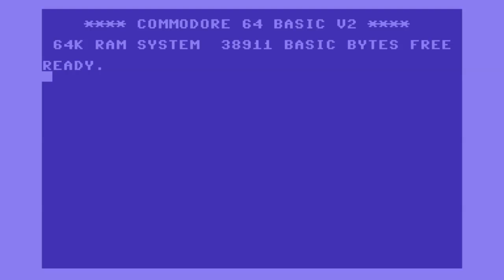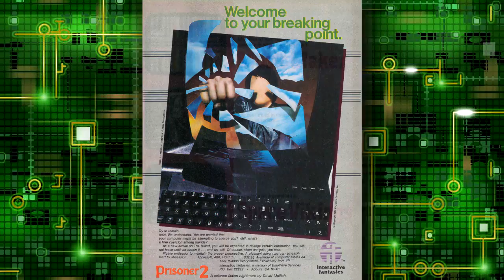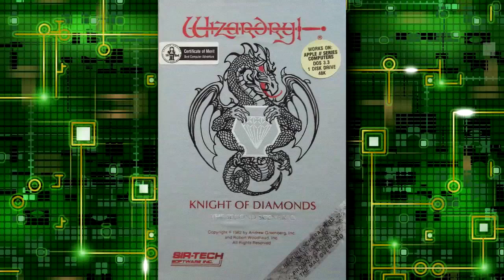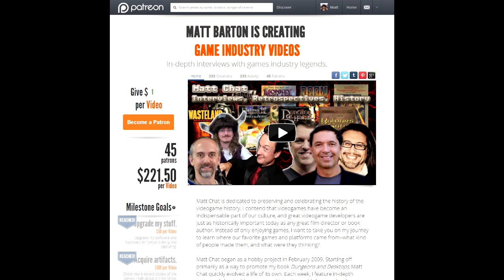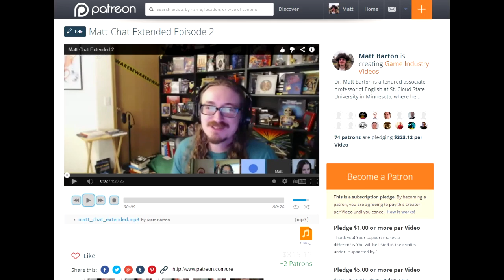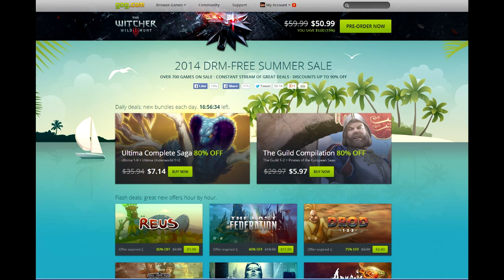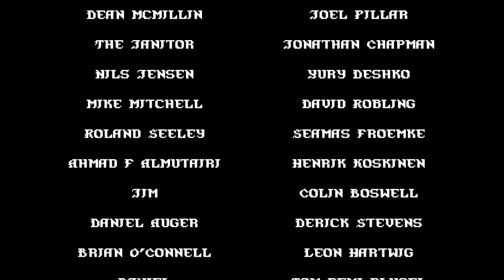Matt Chat 246: Robert Sirotek on Wizardry 1-5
Robert Sirotek, co-founder of Sir-Tech, returns this week to give us the behind-the-scenes stories of the first five Wizardries. How did the collaboration between Andrew Greenberg and Robert Woodhead work out? How did Brenda Brathwaite work her way up from hot line operator to game designer? And what was up with the insane difficulty of Wizardry 4?

Brazil's answer to Matt Chat?